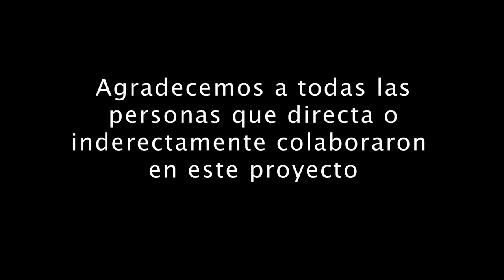Fotomaratón Cotocollao: Memoria Reciente de Cotocollao, Hacienda/ vsfoto.net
Fotomaratón Quito, es un concurso fotográfico que registra la ciudad en 24 horas. Desde su tercera edición (2012), además emprende la tarea de recopilar la historia reciente de una zona. Este video, junto con una exposición montada en la Plaza de Cotocollao, es parte de los resultados obtenido.

Cámara y Sonido: Leslie Ocaña y José Peña Loyola Cámara Adicional: Gato Villegas.
Producción: Paula Daza. Montaje: José Peña Loyola. Asistencia de Montaje: Leslie Ocaña.

vsfoto.net / 2012